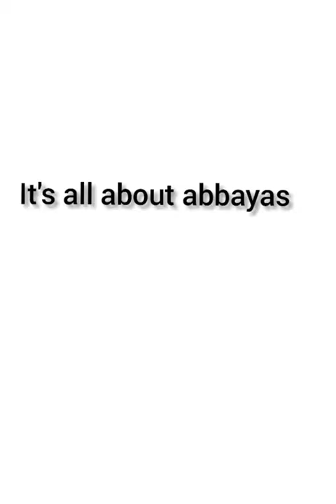trendy abaya || Arabic style || creative generation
all kind of abaya's you can wear anywhere.. on wedding events/function parties everywhere. if you want to buy these abayas then comment below I will tell you the link for online shopping.